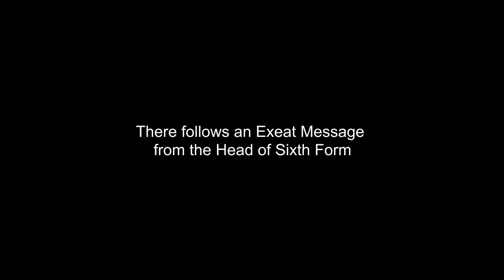Lockdown II.ii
Clarification: at 3mins 40sec I say that we are not doing APGs this term - that is not entirely accurate. We will be collating AtL and AtP but not Attainment. I do clarify this later in the message but apologies for any confusion.